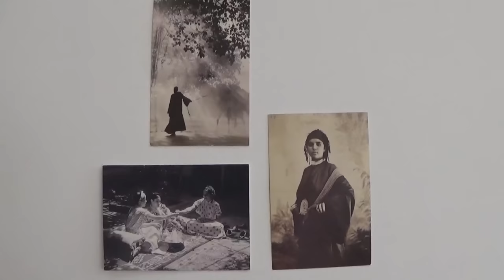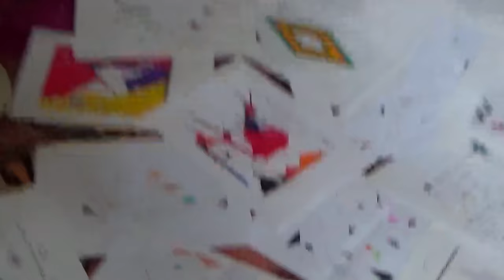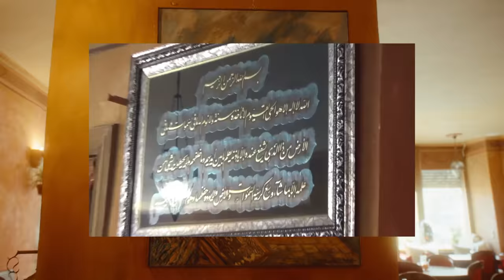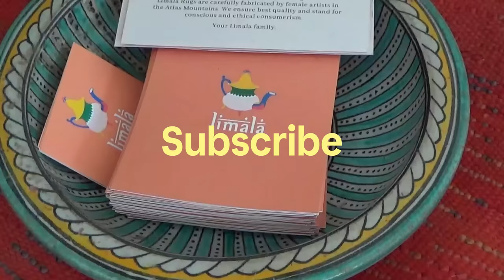How Limala Weaves Moroccan Storytelling Into Rug-Making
Meet Samira Mahboub and Zaid Charkaoui, the creative forces behind Limala. The rugs are produced by Moroccan artisans in the Atlas Mountains, and some of the rugs are even designed in Berlin. Watch to learn how Zaid incorporates Amazigh symbols into his designs and the importance of storytelling in their designs.